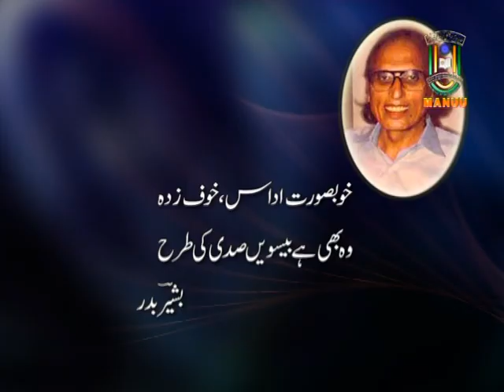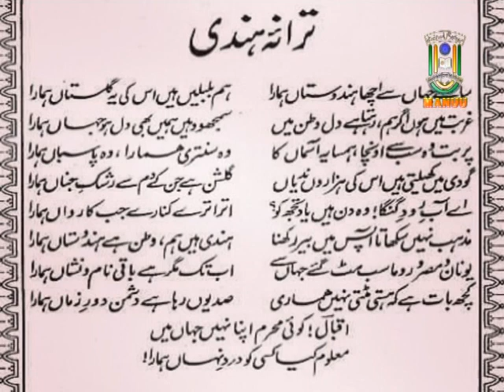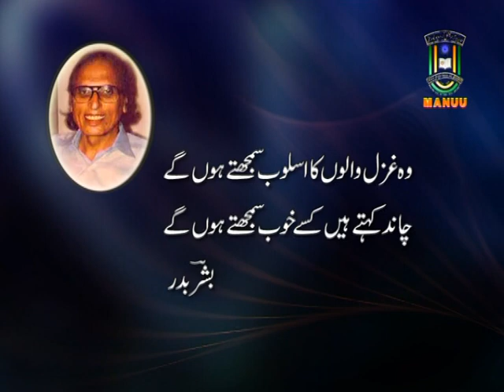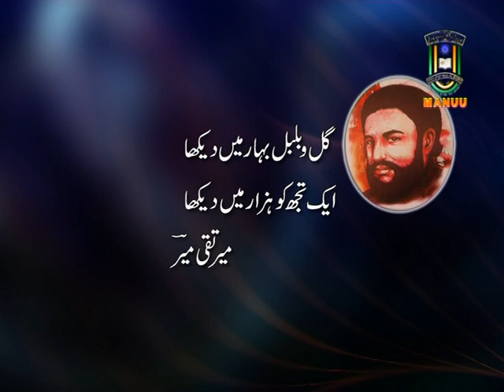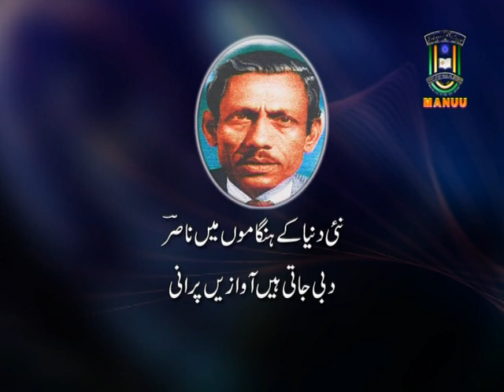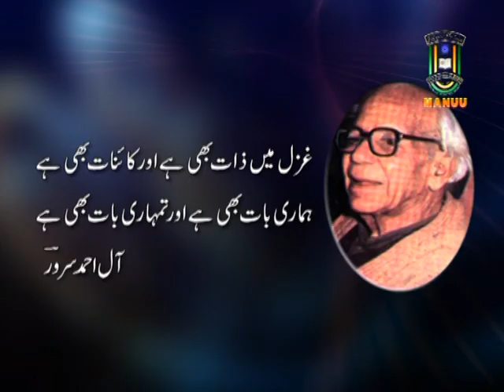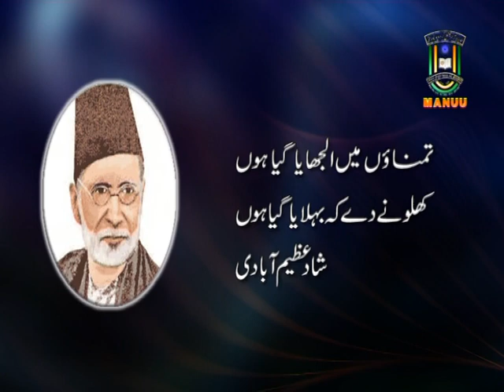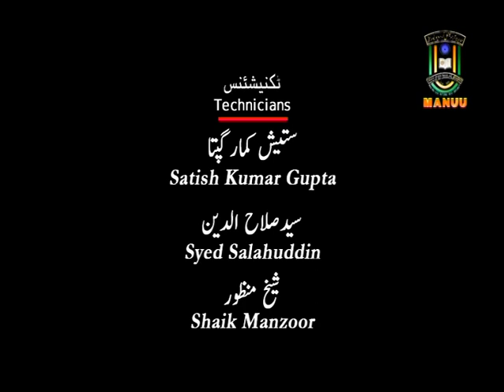IMC, MANUU_Urdu Ghazal_B. A_2nd Year